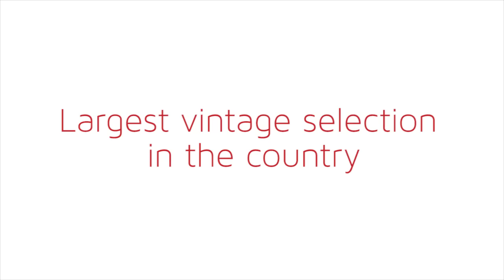See It All First in Dallas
Dallas Total Home & Gift Market - June 18-24, 2014

*City of Dallas footage courtesy of Bandana Media
* Jason Dorsey footage courtesy of JasonDorsey.com
* Blythe Beck footage courtesy of chefblythebeck.com